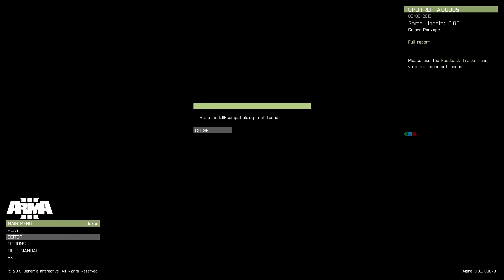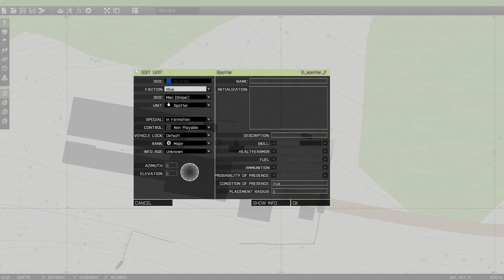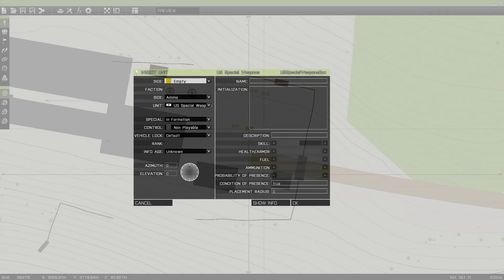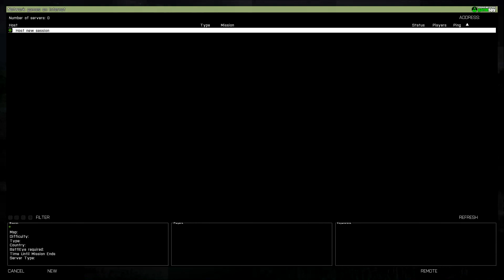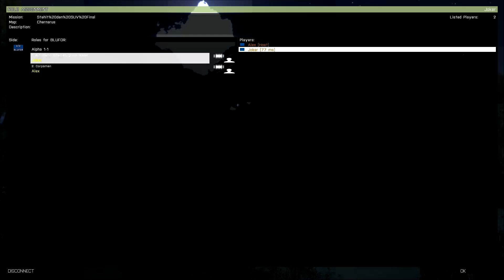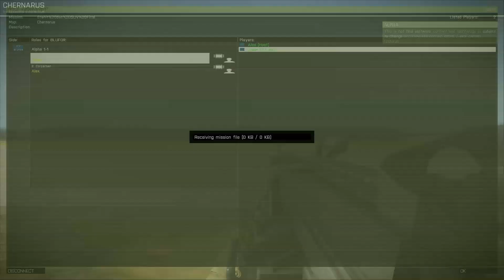ArmA III mit ArmA II OA verbinden Joker und Blaze probieren es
Wir sind das Ranger Kommando 666

Wir suchen erfahrene ArmA II (OA) Spieler die
auch gern mehr Zeit in Missionen investieren.
Wir haben eine zahlreiche Auswahl an Missionen
und gestalten diese selbst.

Falls "DU" Interesse hast bei uns mitzumachen
solltest du uns unbedingt in unserem Forum
besuchen!

Wie man aufgenommen wird steht gut
erklärt im Navigationsfeld "Mitmachen"
dort erhälst du alle Informationen
die zur erfolgreichen Aufnahme in unsere
Truppe nötig sind